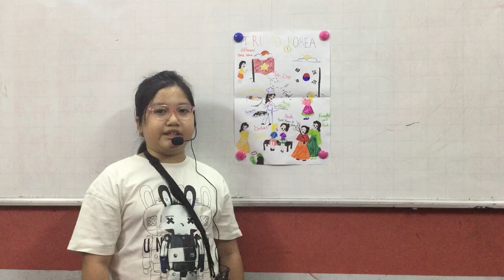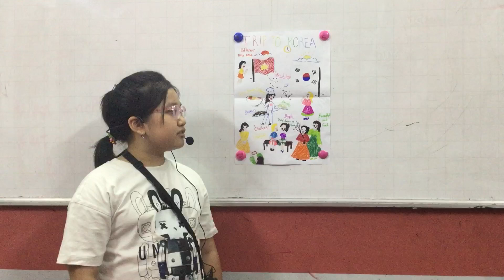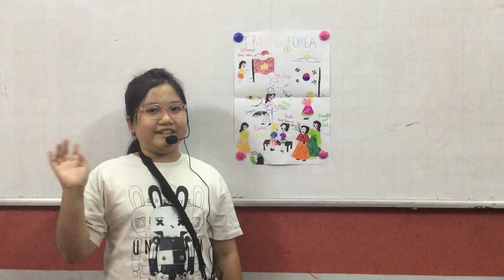CEC VQ2 | D3Z | UNIT 7&8 | MINH CHÂU